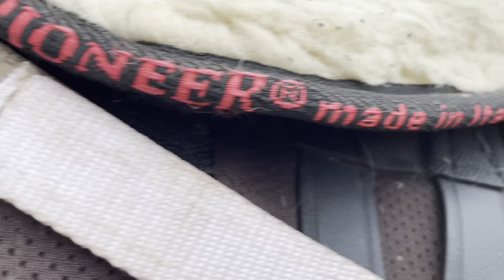CARROT STICK RIDING WITH SPIRIT! | HORSE VLOG | carrot on a stick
In today’s video we are doing something crazy! I’m going to ride Spirit with a carrot on a stick!